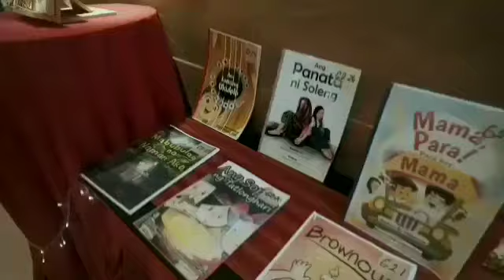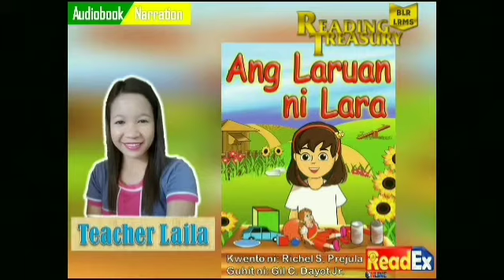"Ang Laruan ni Lara" Entry # ( Kuwentong Pambata - DepEd Storybooks )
Audiobook Narration by Teacher Laila